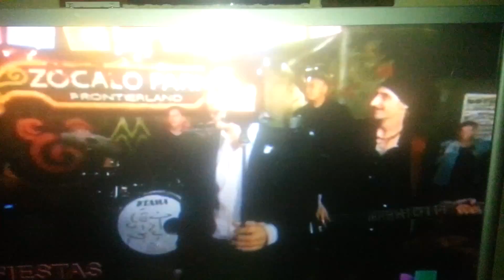One In A Million - PeeWee (El Grito De Mexico 2013)